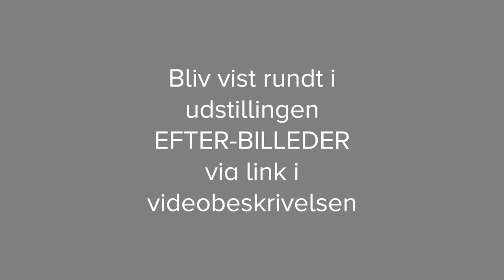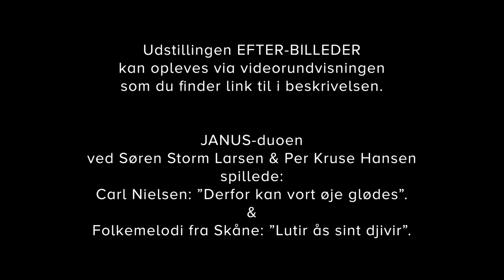JANUS - Fernisering - EFTER-BILLEDER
Lørdag d. 13. februar kl. 14 kan JANUS byde velkommen til virtuel fernisering på udstillingen:
EFTER-BILLEDER
14 kunstnere fortæller om deres forbilleder

Billeder opstår ikke af ingenting. Der er altid en historik. Udstillingen EFTER-BILLEDER handler om de forbilleder, man har som kunstner, enten motivisk, teknisk, tematisk, materialemæssigt, stemningsmæssigt eller på anden måde. Udstillingen sætter med andre ord fokus på kunstens afsæt og spørger ind til et emne, som det kan være svært at tale om, nemlig kunstneriske slægtskaber. Hvilken arv trækker man på som billedskaber, og hvem er man i dialog med?
14 samtidskunstnere, alle med ståsted i maleriet, giver på denne udstilling et eksklusivt indblik i hvem og hvad, der har inspireret dem.
Udstillingen har fokus på malerier. Rummelige objekter er bevidst fravalgt for at hylde maleriet.

Deltagende kunstnere: Anita Viola Nielsen, Annette Olesen, Astrid Marie Christiansen, Emily Gernild, Jonna Pedersen, Kristian Devantier, Martin Askholm, Matvey Slavin, Melou Vanggaard, Mia Nelle Drøschler, Mie Olise, Nana Bastrup, Simon Ganshorn, Simon Grimm.

Udstillingen er organiseret af kunstnerne Simon Grimm og Jonna Pedersen, i samarbejde med kunstformidler Helene Johanne Christensen, ud fra et ønske om at skabe en forståelsesbro, hvor kunsten bliver lettere tilgængelig for beskueren.

Udstillingen er støttet af Statens Kunstfond, Knud Højgaards Fond, 15. Juni Fonden, Billedhuggeren, professor Gottfred Eickhoff og hustrus, maleren Gerda Eickhoffs Fond og Theodor Alfred Christian von Irgens-Bergh og hustru Gisela von Irgens-Bergh født Frankls Kunstnerlegat.

Indtil 21. marts 2021 vises EFTER-BILLEDER på JANUS - Vestjyllands Kunstmuseum
24. april – 30. maj 2021 vises udstillingen i SAK Kunstbygning i Svendborg

Åben tirsdag-søndag kl. 13-16

Vi udstiller i øjeblikket også: Tøns B. Nielsen: En totalinstallation. Du kan se en rundvisning her